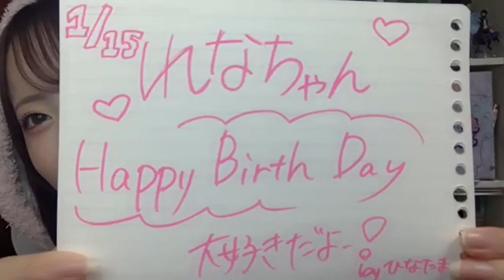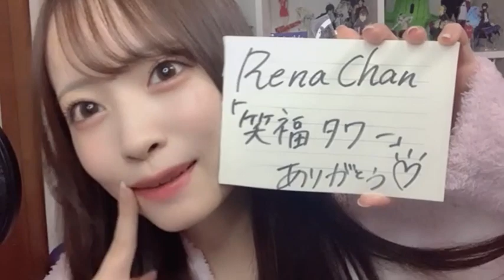日向端ひな（高嶺のなでしこ） SHOWROOM（2024.1.15）